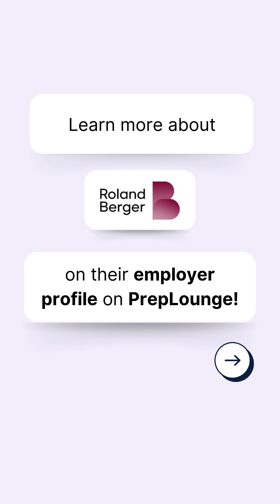Ask a Consultant: What Was Your Favorite Project at Roland Berger?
This is the question of the day. Felix, Senior Consultant, shares his experience on this! ✨

Find out more about Roland Berger on their employer profile on PrepLounge!